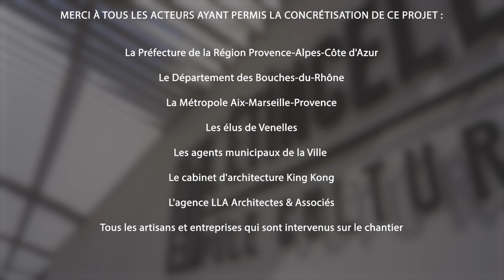Inauguration du pôle culturel l’Étincelle : interviews officielles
Le 1er avril 2023 a été inauguré le nouveau pôle culturel de Venelles, un projet phare pour la Ville, mené depuis 7 ans, avec le soutien de la Préfecture de la région PACA, du Département des Bouches-du-Rhône, de la Métropole Aix-Marseille Provence. Découvrez les interviews des personnalités qui ont contribué à la concrétisation de ce projet !